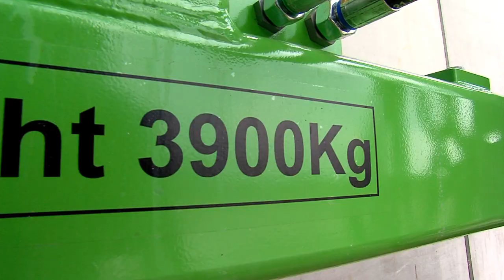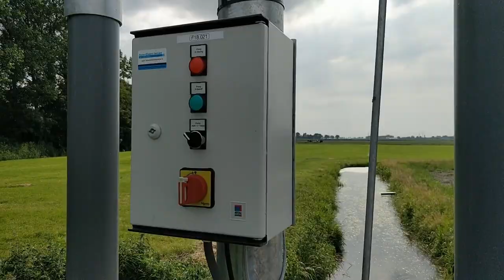Agridek Lasagnekuil afdeksysteem Olivier, Poppenwier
Lasagne kuilen afdekken van alle sneden in sleufsilo's tot  24 meter breed, 100 meter lang en 4 meter hoog binnen 30 minuten afdekken door 1 persoon.
Kwalitatief goed ruwvoer is een must voor een hogere melkproductie en een verbetering van de winstmarge. Agridek is van mening dat kwalitatief goede, constante en betaalbaar ruwvoer te bereiken is door gebruik te maken van een lasagnekuilen van alle snedes.

We horen u denken; Alle snedes..? één lasagne kuil..?  dat gaat wel een hele grote kuil worden en wat een werk, elke keer die kuil open maken. Deze gedachte zijn juist het begin van ons bedrijf.
Wat nou als u de veestapel elke dag een echt constant voerrantsoen zou kunnen geven. Dat het inkuilen en afdekken van een paar hectare geen probleem meer is en dat u beter inzicht krijgt in de voerwaarden en beter met de bijproducten kan optimaliseren.

Om een lasagne kuil optimaal te kunnen benutten, heeft Agridek vanaf 2001 op haar eigen veehouderij het prototype in gebruik. Samen met onze sterke partners zijn we de afgelopen 15 jaar sterk actief in het automatisch afdekkleden van grote sleufsilo's.